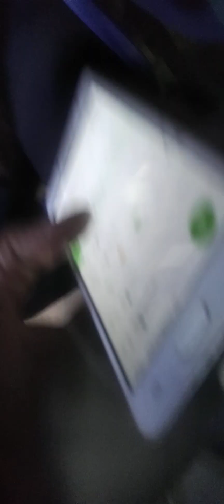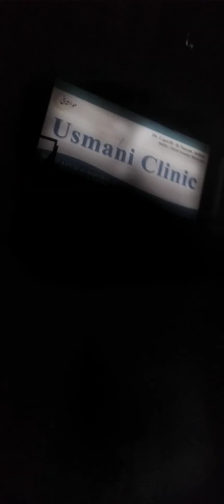11 May 2024